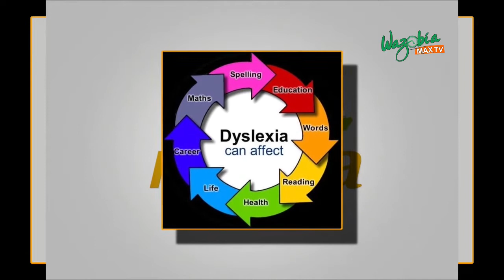Dealing With Dyslysia _ Moses Chukwuezu - Hello Nigeria